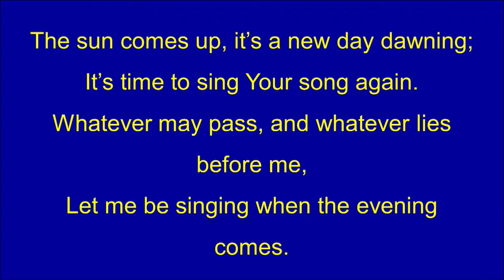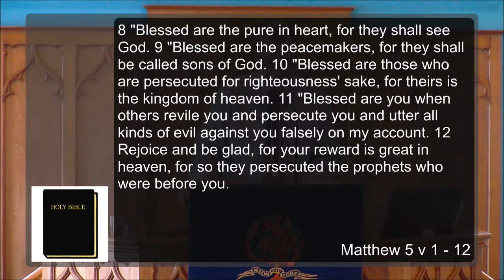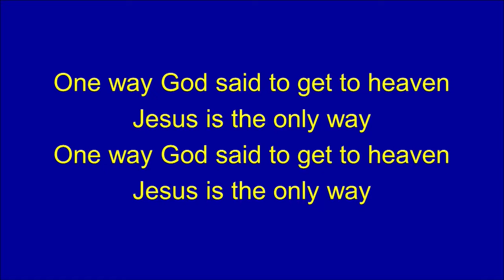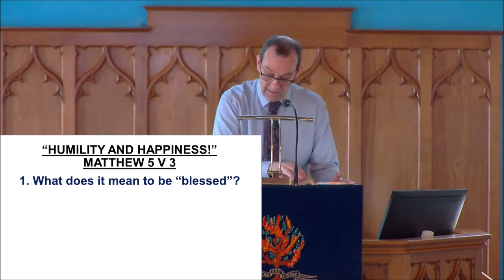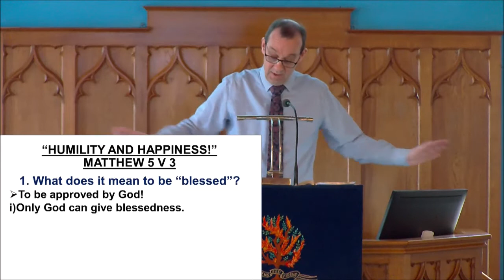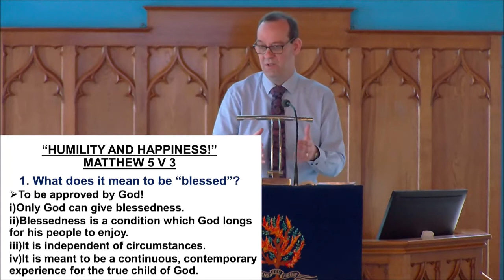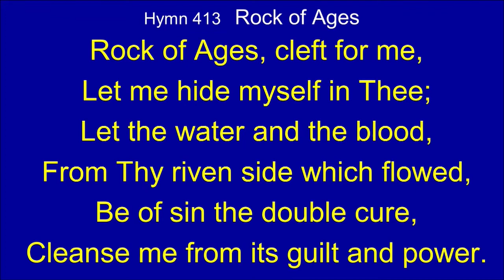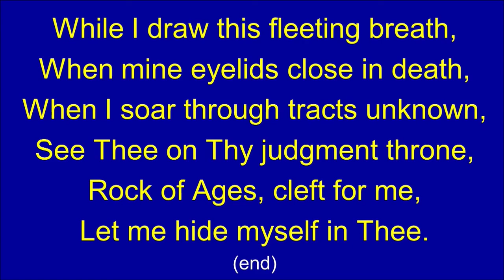Sunday 25th April 2021